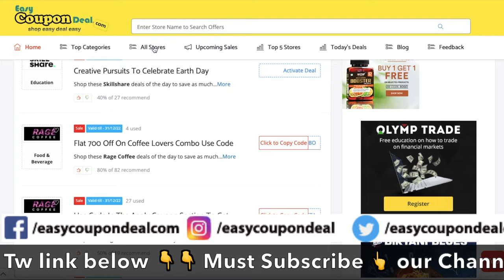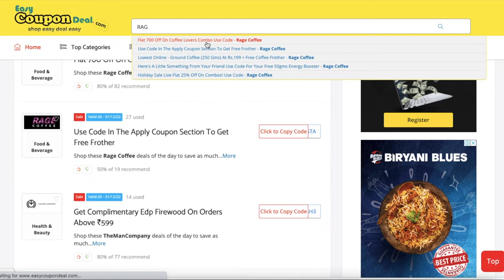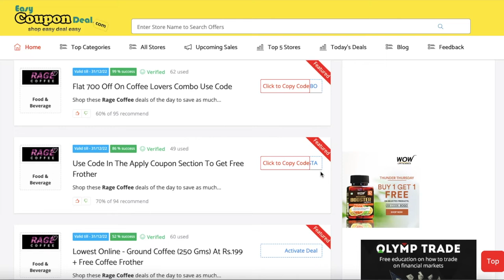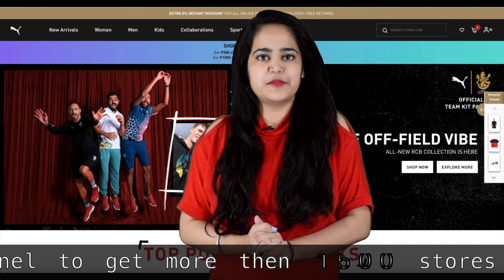✅Rage Coffee Coupon Code | Rage Coffee Coupons | Rage Coffee cashback | Rage Coffee promo code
Rage Coffee’s blend of supplements sourced from plant extracts and natural compounds have been scientifically formulated to work synergistically with your coffee, offering you lasting energy and focus throughout the day. Perfect for those who want a kick out of their coffee!

Rage coffee cashback
Rage coffee coupons